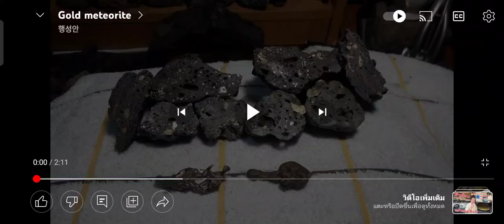อุกกาบาตทองคำ 2